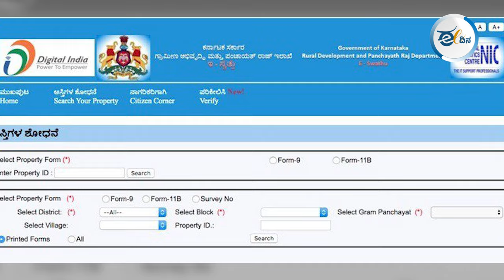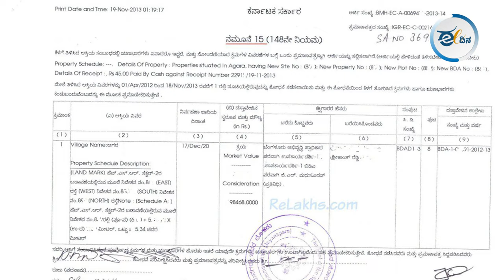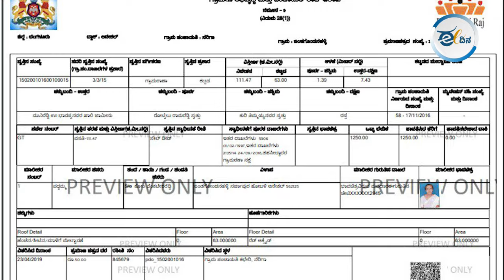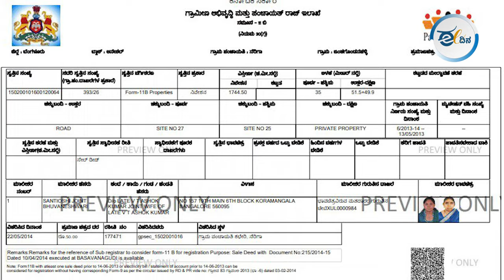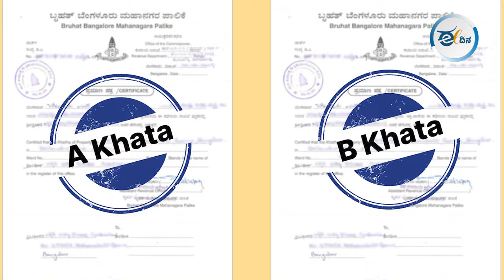e-khata ಪಡೆಯುವುದು ಈಗ ತುಂಬಾ ಸರಳ! Property Law I RTC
ಖಾತಾ ಮಾಡಿಸುವುದು ಹೇಗೆ ಎಂಬುದನ್ನು ಈ ವಿಡಿಯೋದಲ್ಲಿ ಸರಳವಾಗಿ ವಿವರಿಸಿದ್ದಾರೆ ಬಾಲು ವಿ ಎಲ್.

ಆಸ್ತಿ ಮಾರಾಟ ಮತ್ತು ಖರೀದಿಯಲ್ಲಿ ECಗೆ ಸಂಬಂಧಿಸಿದಂತೆ ಏನೇ ಗೊಂದಲ, ಪ್ರಶ್ನೆಗಳಿದ್ದರೂ 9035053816 ಈ ನಂಬರ್‌ಗೆ ವಾಟ್ಸಾಪ್‌ ಮಾಡಿ.